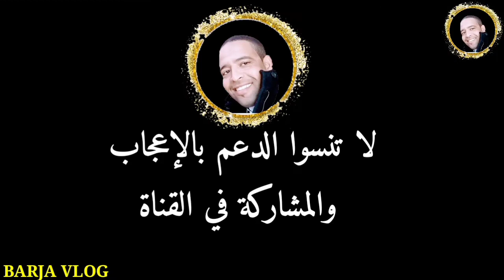أشخاص كنا نعتقدهم أكثر ثباتا ،فإذا بهم في أول عاصفة يرحلون